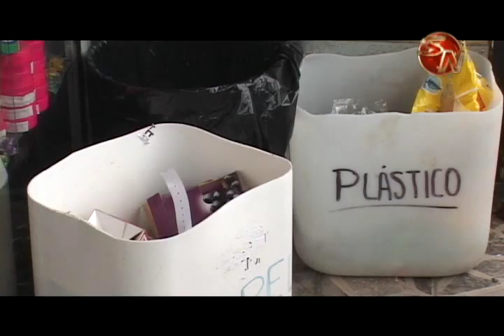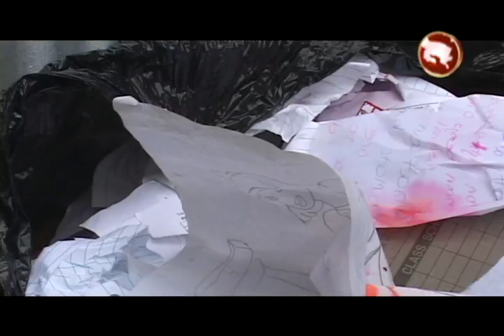Instan a asociaciones de desarrollo y fundaciones a presentar proyectos de reciclaje.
Recicla y gana, es el nombre del concurso de la municipalidad de Pérez Zeledón, con el fin de educar y cambiar la cultura en cuanto a la separación y disposición de los residuos sólidos domiciliares.